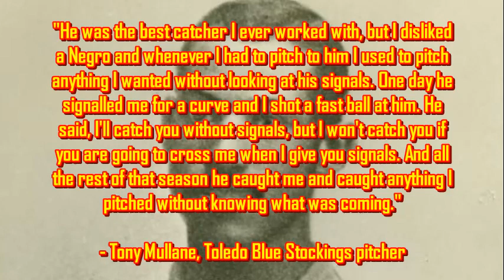Jackie Robinson Is Not the First Black Player in MLB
Although recognized as the first black player in modern day Major League Baseball, Jackie Robinson of the Brooklyn Dodgers was not the first overall black player to play in the league. The very first black player was William Edward White. White, a former slave, passed as a white man. The first openly black was Moses Fleetwood Walker. Both men failed to break the colour barrier.